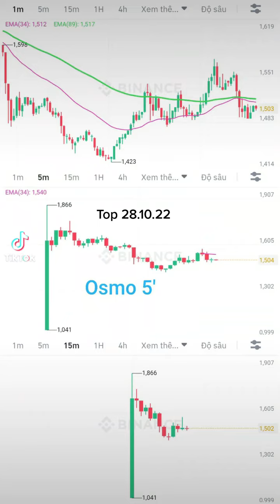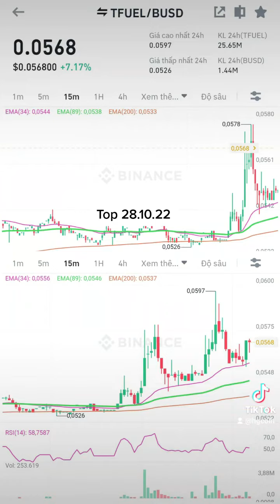Top 28.10.22: ustc, cvp, Joe, Lit, Lto, voxel, Osmo, Qkc, mask..